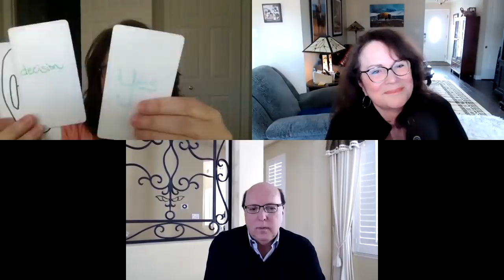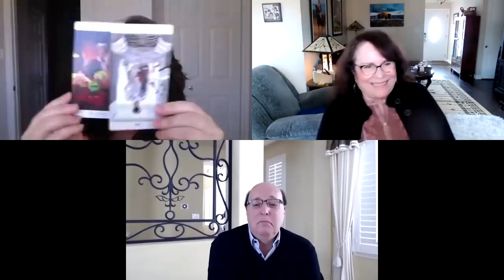Lilac Lantern, Sterling and Linda G contact Dead and Famous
To book with Sterling:
SterlingPsychicMedium.com